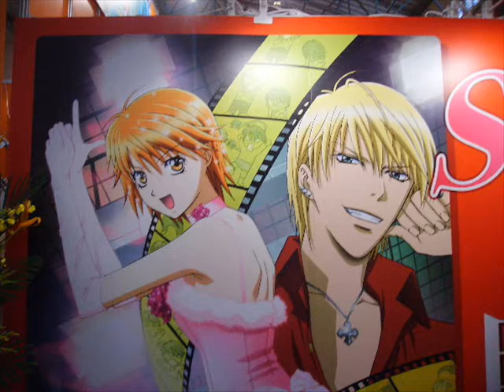Skip Beat-So What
This is only my third video...and my first video with effects! Tell me how you like it, everyone!